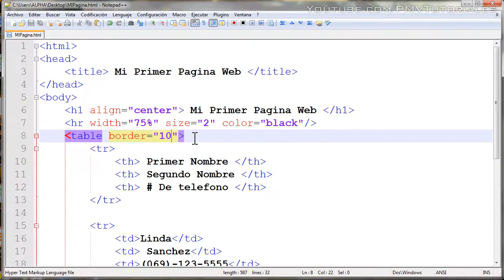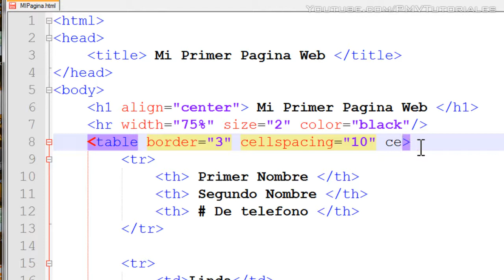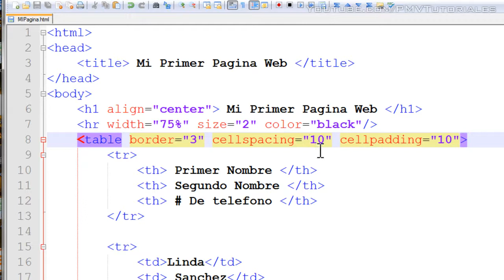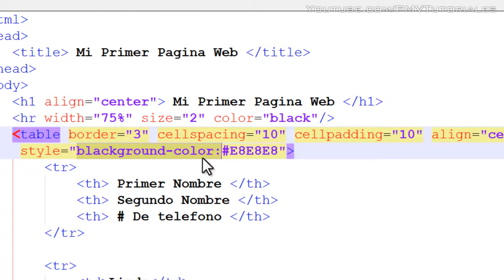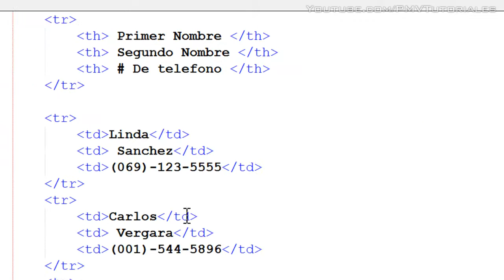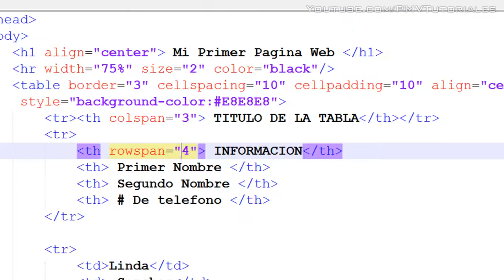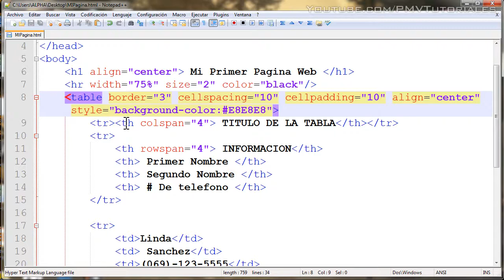CURSO HTML | CREAR TABLAS - PARTE 2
Si te ayudo el video, no olvides mostrar tu soporte dando un LIKE y compartiendolo con tus amigos.

Aprende como darle un poco de vida a las tablas en HTML